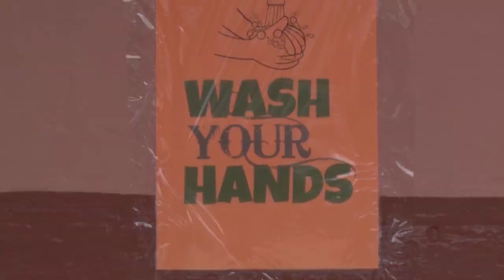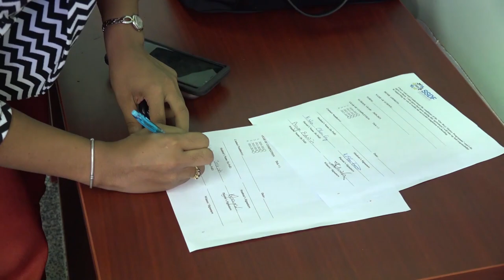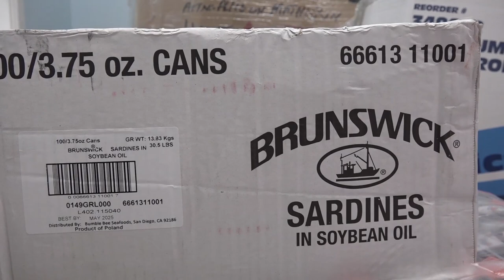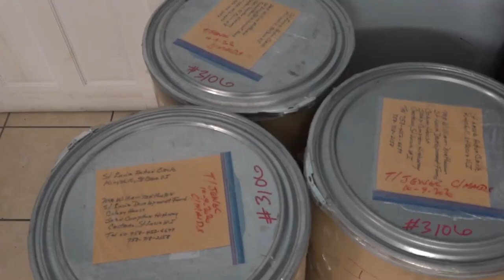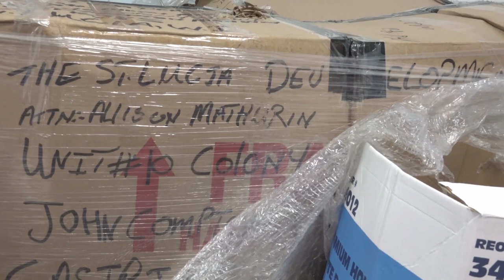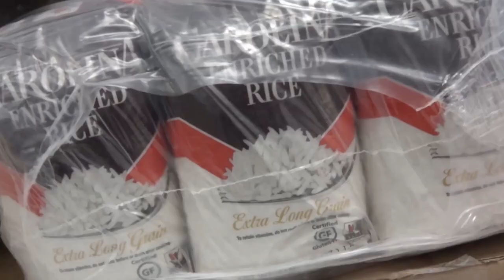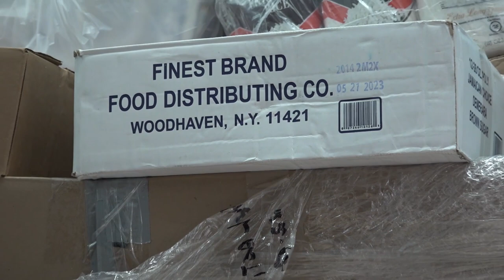NTN Nightly News (Oct. 12, 2020)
In the evening news package:
Public transportation users on the Castries-Vieux-Fort route are being urged to get tested for COVID-19 following the discovery of a new case, the SSDF shows our boys matter; and sharing a culture of light and renewal.